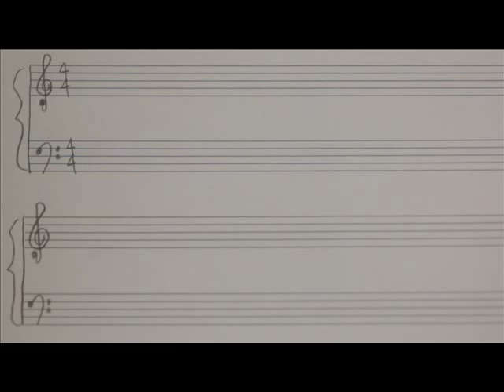ARRANGEMENT Trailer | A Stonestreet Studios Short Film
A Stonestreet Studios Production
Directed by Alex Berg
Written by Robert Kuang
Starring Samantha Able, Paige Noel, and Brandi Brown